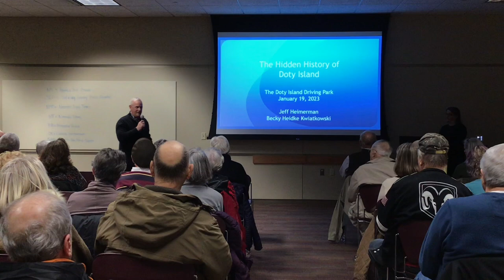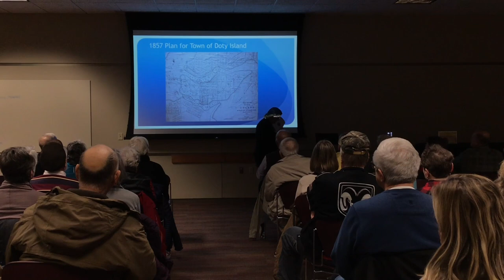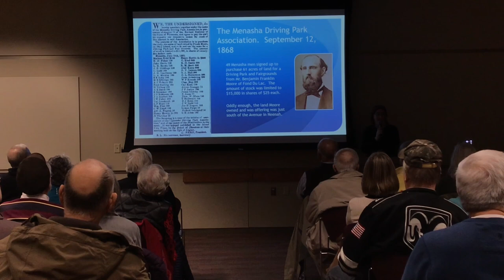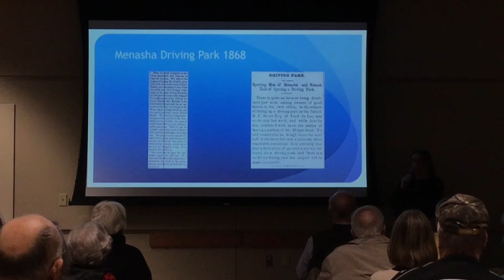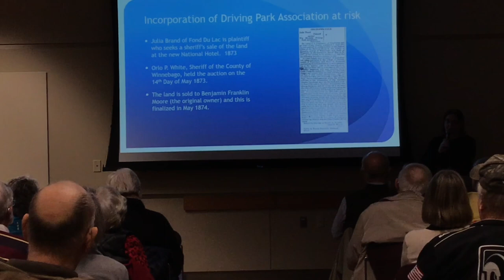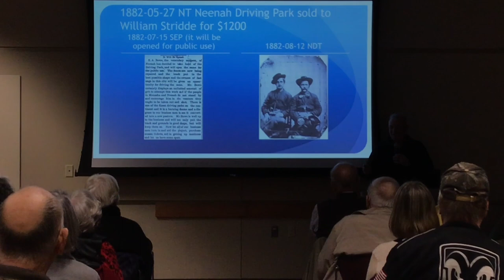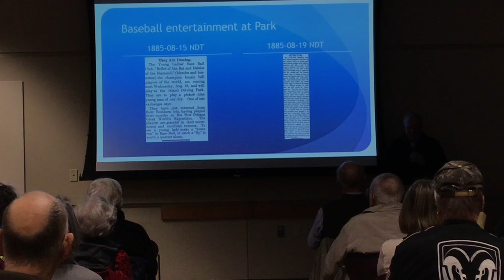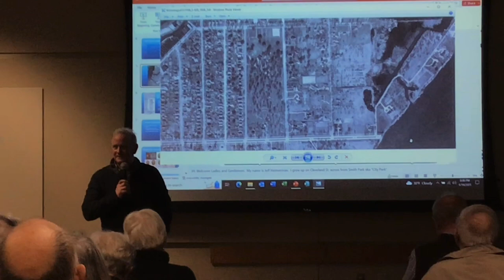Hidden History Doty Island - Driving Park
Join local historians Jeff Heimerman and Becky Heidke Kwiatowski for a presentation on the history of the Doty Island Driving Park.